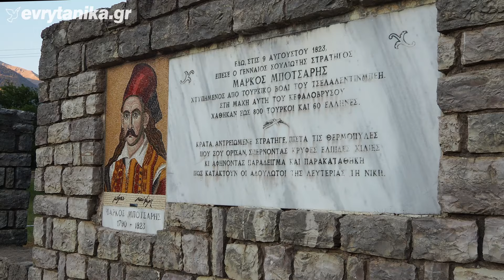ΜΠΟΤΣΑΡΕΙΑ 2024 / "Εδώ, ανάμεσα στα περήφανα ευρυτανικά βουνά, επετεύχθη ένα θαύμα". Η ομιλία Κακαβά